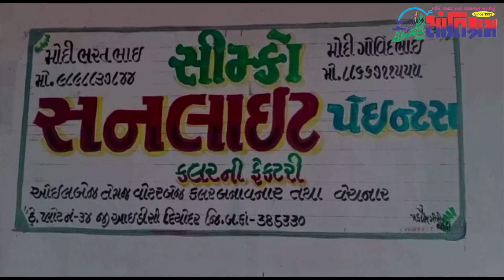Breaking news l આજના તાજા સમાચાર l live news l Breaking News l Shantishram News